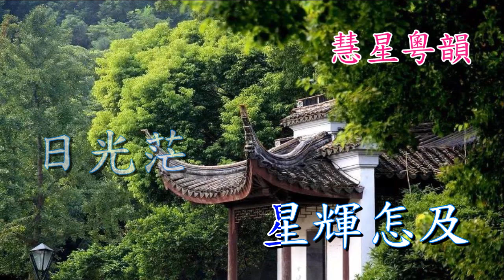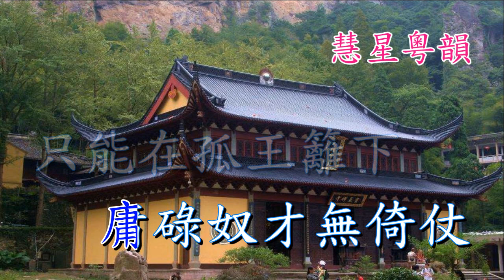情劫館娃宮 彭熾權 彭愛華 撰曲 黃光巧